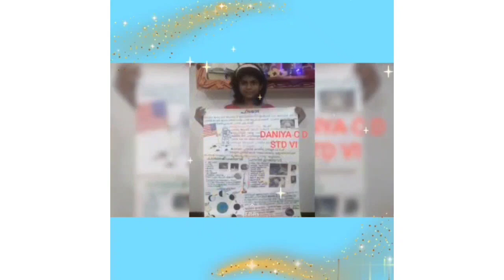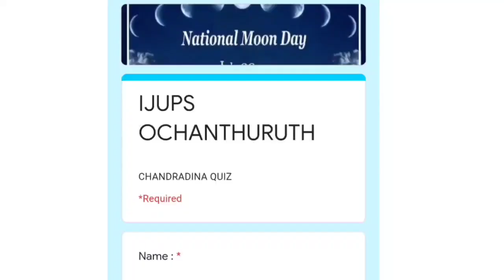IJ VIBES PRESENTING CHANDRADINAM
IJ CONVENT SCHOOL PRESENTING MOON DAY CELEBRATIONS @21